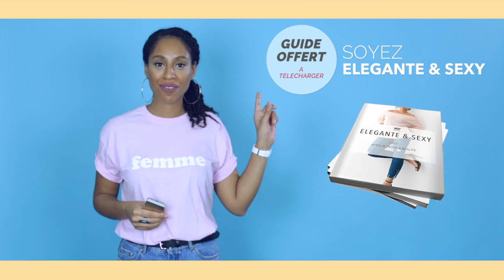Comment s'habiller quand on a du ventre : 11 astuces géniales !